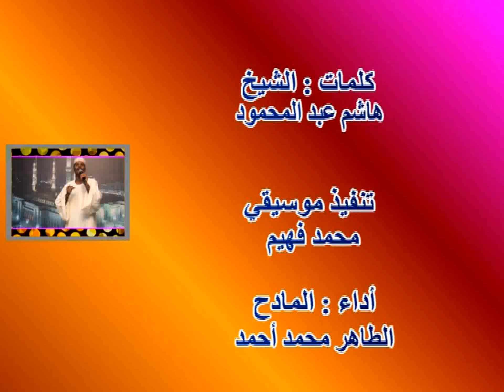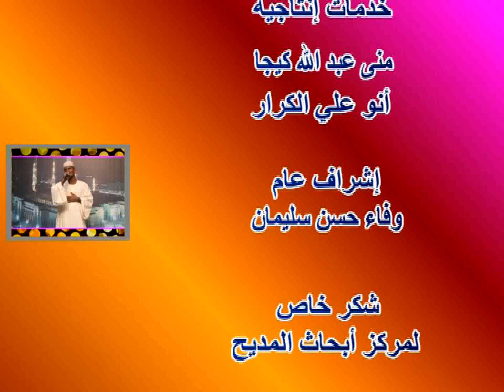عوني ورجايا | الطاهر محمد أحمد جديد2022